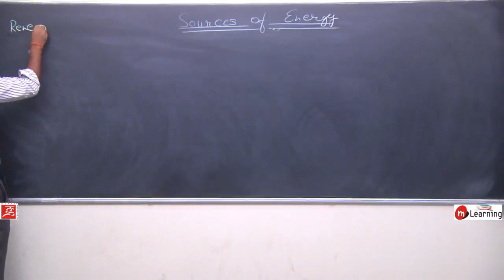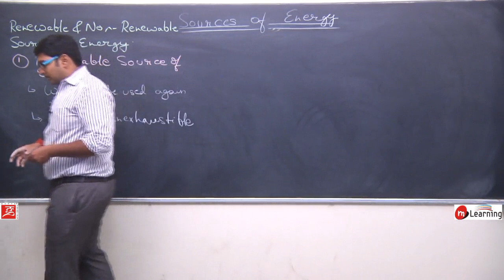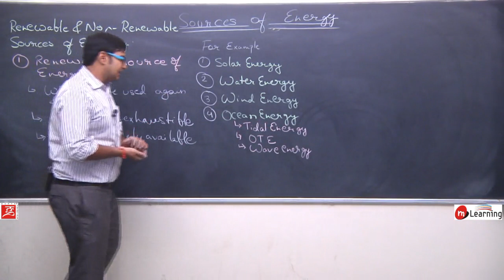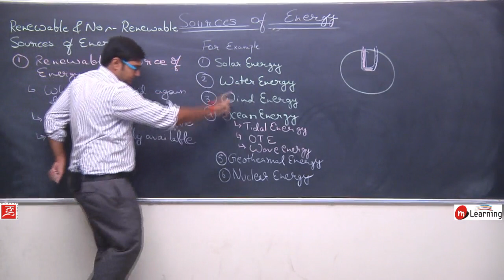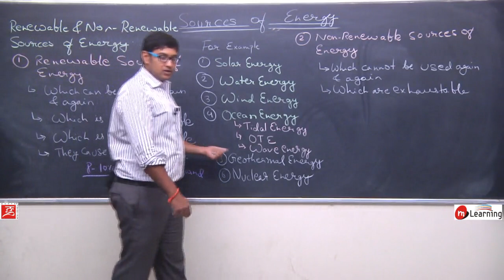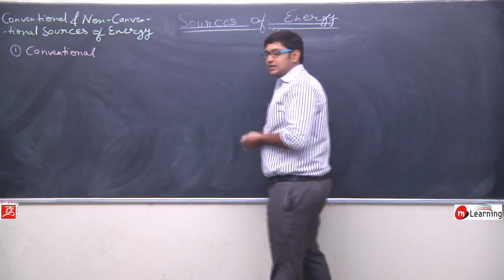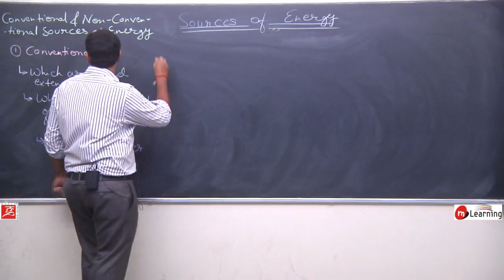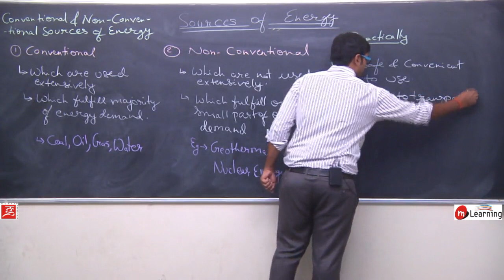Sources of Energy for Class 10th Physics - Lecture 04